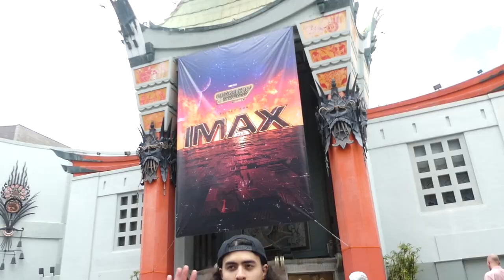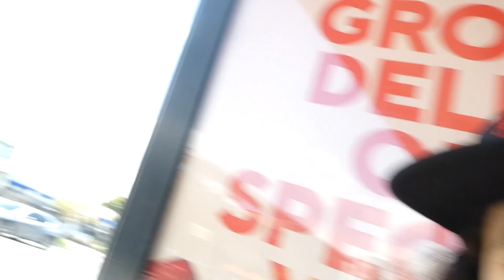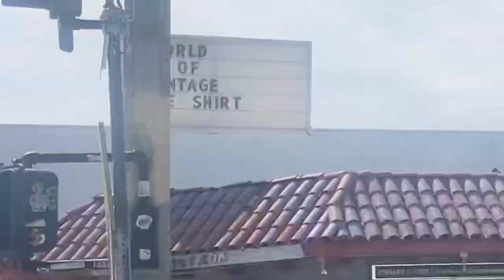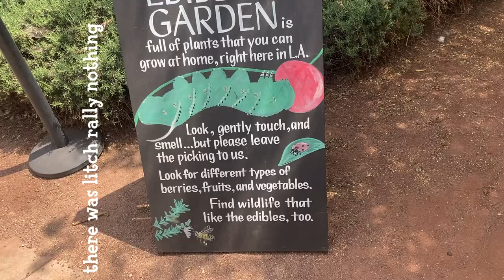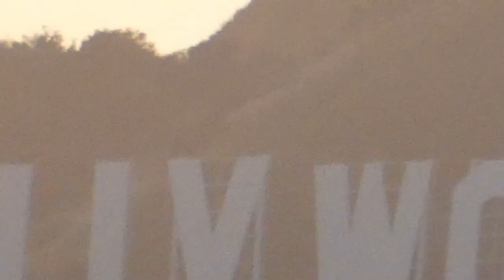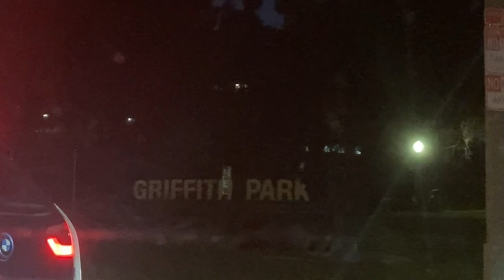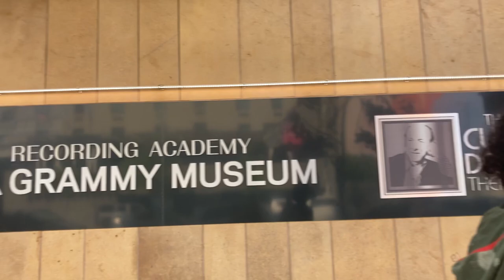~* LA VLOG MAY 2023*~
hey all 💕this is different *obviously* from my usual content but I am thinking of integrating vlog content as well as we travel around the world. LMK what you think :)